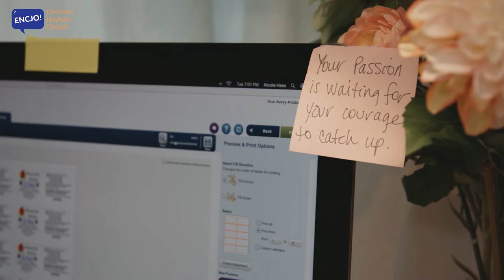5 pomysłów na powrót do nauki języka po przerwie - jak się zabrać do nauki?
Kiedy pojawia się chęć lub przymus, żeby wrócić do nauki języka po lecie lub po latach, a Ty nie wiesz jak zabrać się nauki albo jak się do niej zmotywować?  Kiedyś szło, a teraz nie chce pójść ? To obejrzyj moje krótkie wideo: 5 porad jak znów zacząć uczyć się angielskiego czy niemieckiego!

do zobaczenia!